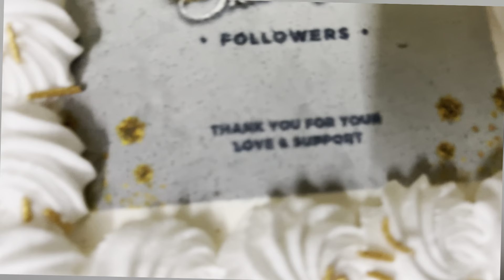10k ki party 🥳 ❤️ TN vlogs